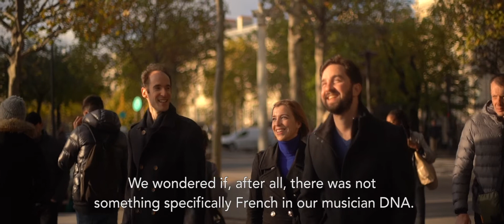Chic à la française Trio Atanassov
Album Chic à la française
Trio Atanassov
Debussy / Hersant / Ravel

Perceval Gilles, violon
Sarah Sultan, violoncelle
Pierre-Kaloyan Atanassov, piano

Distribution PIAS Harmonia Mundi
Avec le soutien de la Philharmonie de Paris